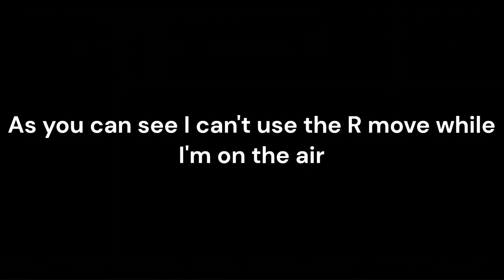[Sakura Stands]True Anubis Gutted 🤮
VERGIL GUTTED NO MORE AWAKENING COMBO